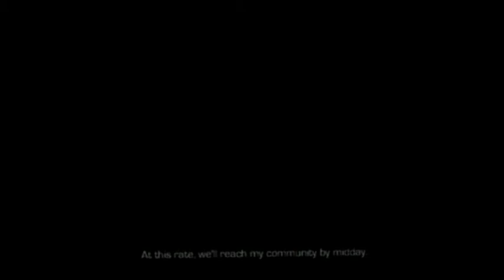Let's Play Enslaved: Odyssey to the West Part 10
Women can't drive. :3
And we fight the massive dog.